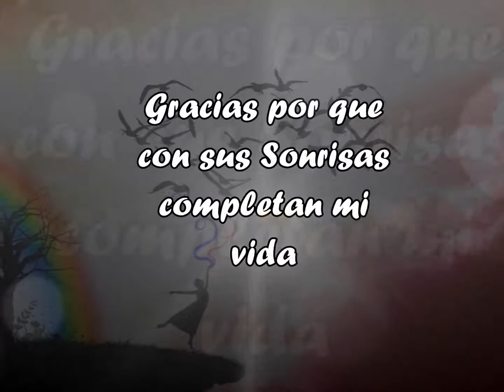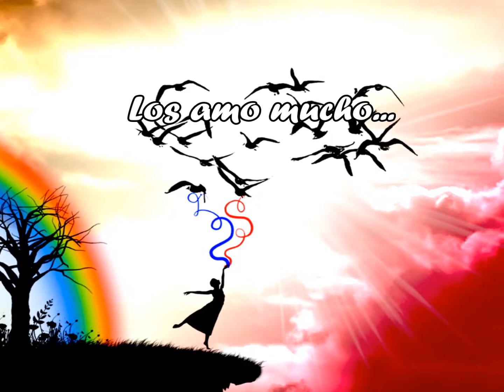Hoy bailaré... Hasta que se conviertan en polvo mis pies...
Videos compilados del Instituto de Danza Jazz Vanina Ruiz